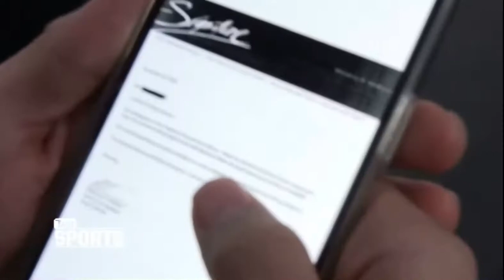JAKE PAUL SHOWS PROOF OF £50 MILLION DOLLAR CONTRACT & WHY HE DISSED CONORS WIFE!